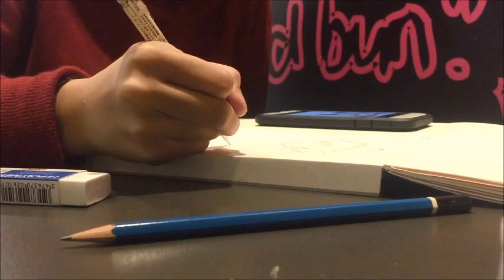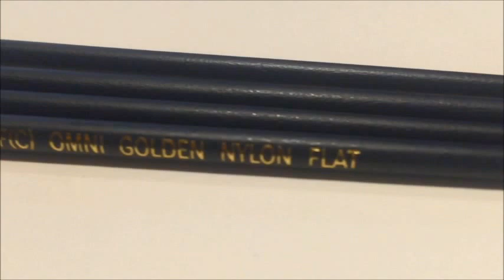Afternoon Serenity - Relaxing Cowboy Bebop Illustration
Recognise her? Yeah, she's Edward from Cowboy Bebop ^^ This'll be my first video upload here. Please relax and enjoy the jazz music while watching this.
Many thanks to a friend of mine who filmed this video :)
Want a particular character to be drawn by our artist? Just leave your request in the comment box or a private message at the artist's tumblr.